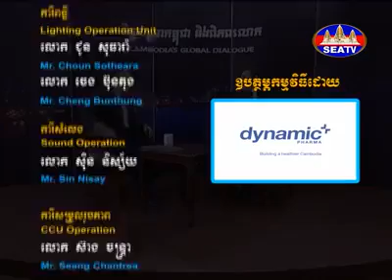Cambodian Real Estate in Review